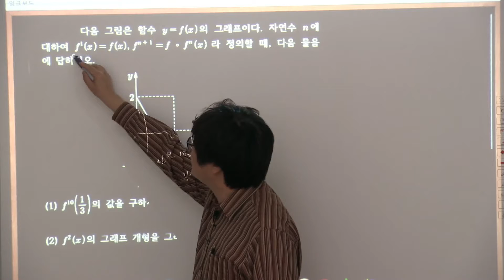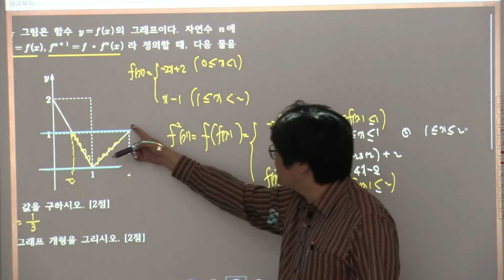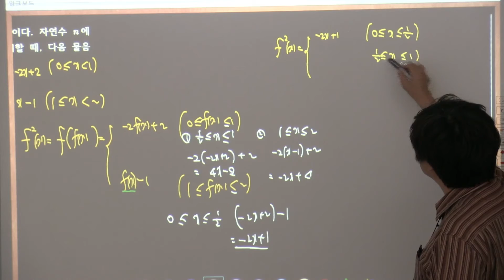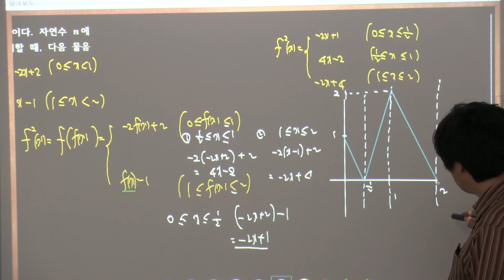2월17일예비과고과고2015학년도1학년1학기기말대비32014기출 서술형 04